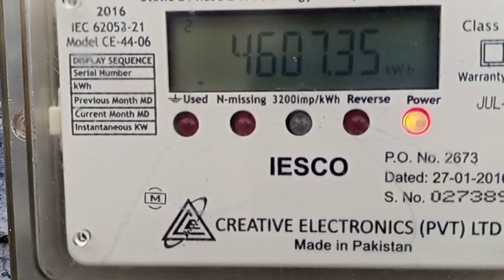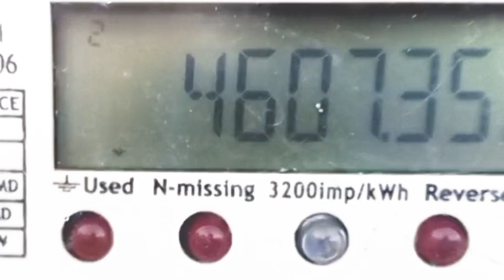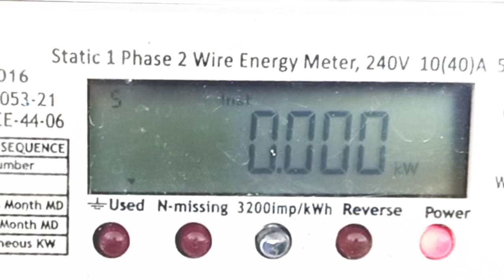How to read Energy meter in kWh | @ExperimentSeeker بجلی کے میٹر کی ریڈنگ کیسے پڑھتے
آج کی ویڈیو میں میں نے بتایا ہے کہ بجلی کے میٹر کی ریڈنگ کو کیسے پڑھا جاتا ہے جس کے بارے میں جاننا  سب کے لئے انتہائی ضروری ہے
ویڈیو مکمل دیکھیں اگر آپ کو یہویڈیو  اچھی لگتی ہے تو میرے چینل کو سبسکرائب کریں شکریہ 💕